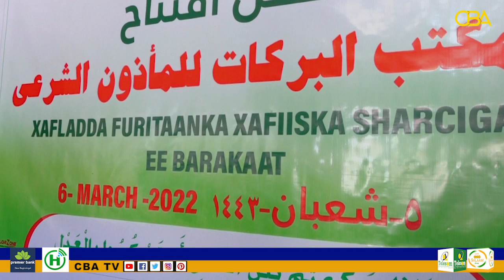Xafiiska xukunka Shareecadda Islaamka ee Albarakaad ayaa laga daahfuray Magaalada Hargaysa.